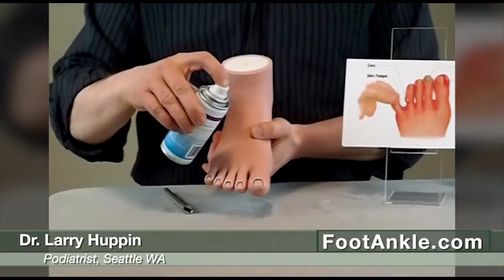Ingrown Toenail Treatment in One Hour in Seattle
If you have an ingrown toenail, we'll get you an appointment in our Seattle foot clinic on the day you call us any day that we are open. Seattle podiatrist Larry Huppin explains the virtually painless ingrown toenail treatment at our clinic. Don't suffer with ingrown toenail pain! Tell our receptionist that you have an ingrowing nail and she will get you in right away.

If you are in the Seattle area appointments can be made from our

Dr. Larry Huppin has practiced podiatric medicine in Seattle for over 20 years and treats ingrown toenails every day. His techniques allows for virtually painless treatment of ingrown nails.

We are located at:
Foot & Ankle Center of Washington
600 Broadway, Suite 220
Seattle, WA  98122